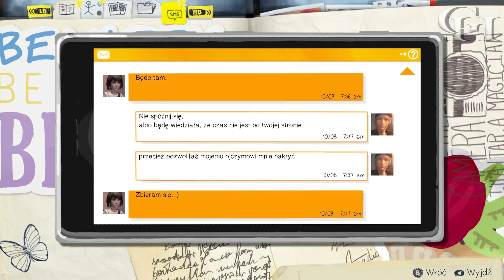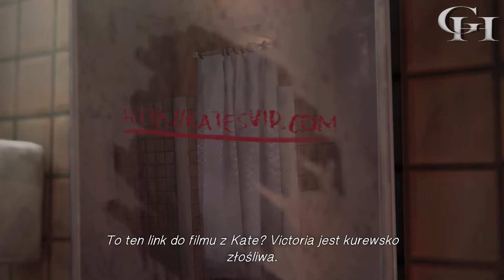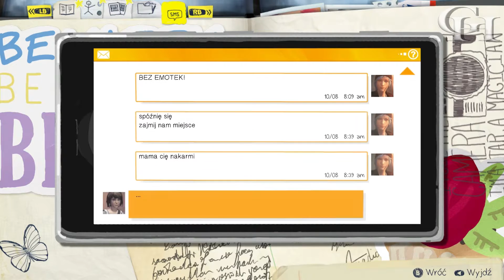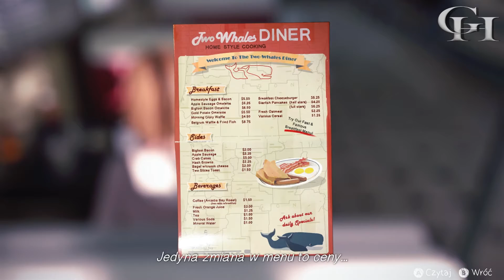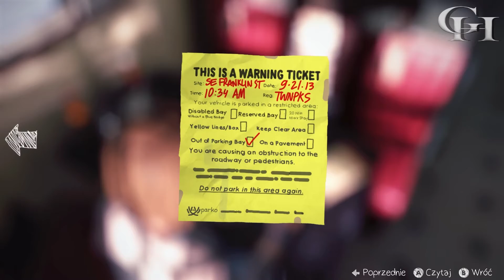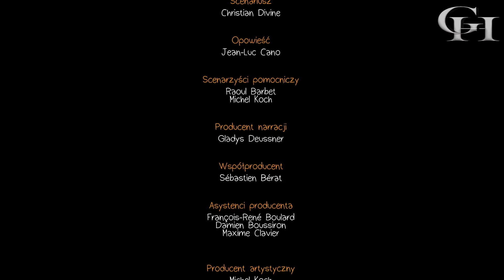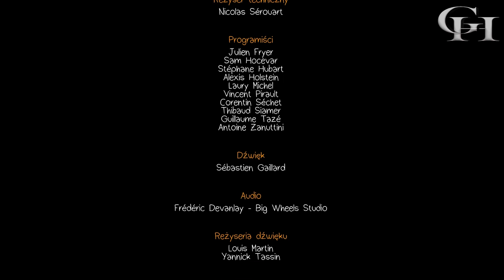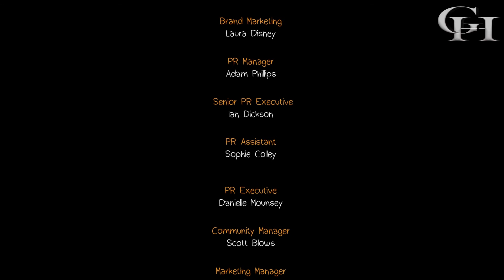Life Is Strange PL - Epizod 2/5 Nie ma czasu - Film z Gry Napisy PL / Game Movie PL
Historia z drugiego epizodu z gry Life Is Strange PL (PC).Cały film tworzy zarys fabuły(główny wątek) z gry Life Is Strange: epizod 2 nie ma czasu, zmontowany z Cut-scenek i najważniejszych momentów z całej gry(gameplay)w polskiej wersji językowej(Napisy PL).

Pozdrawiam:EmEs / Growe Historie
Opis Gry:

Life Is Strange – epizodyczna komputerowa gra przygodowa o charakterze fikcji interaktywnej, wyprodukowana przez Dontnod Entertainment i wydana przez Square Enix.Wydarzenia w grze mają miejsce w tygodniu poprzedzającym 7 października 2013 i są przedstawione z perspektywy Maxine „Max” Caulfield, studentki fotografii na fikcyjnej Akademii Blackwell. Akademia zlokalizowana jest w rodzinnej miejscowości głównej bohaterki, Arcadia Bay w Oregonie, do której wraca ona po kilkuletnim pobycie w Seattle.
Growe Historie:EmEs